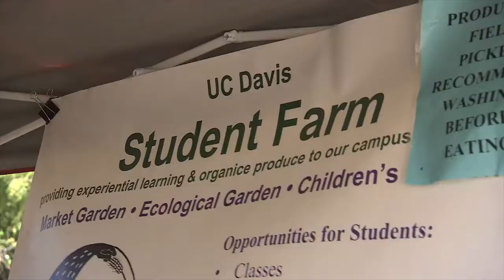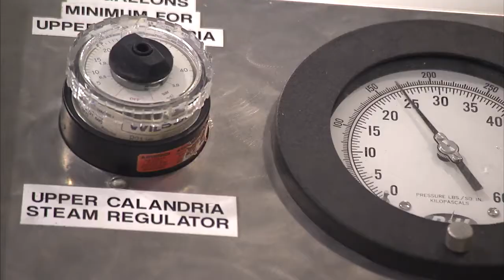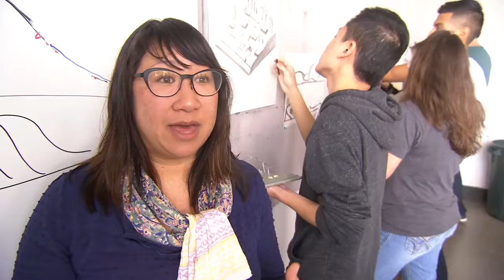Meet the College of Agricultural and Environmental Sciences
With our planet facing constant changes, from populations growing to climate change, we as a whole must adapt to cater to the needs of a planet. That’s where the College of Agricultural and Environmental Sciences comes in. From working on human development and landscape architecture, to brewing science and everything in between. We also offer extensive international study opportunities. Join us and learn how to grow a better future together.